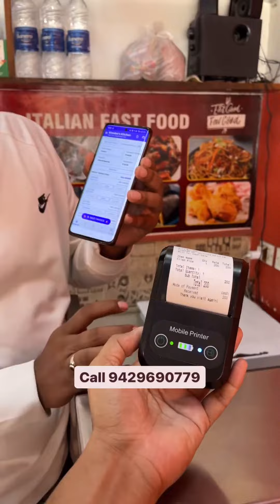Best Billing Machine For Retails Store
fast and easy billing machine.

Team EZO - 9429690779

#1 Bulk WhatsApp Marketing Tool & WhatsApp Business API

Unlock the full potential of the world's most popular messaging platform with our premium features, including bulk messaging, chatbot support, autoresponders, and much more!